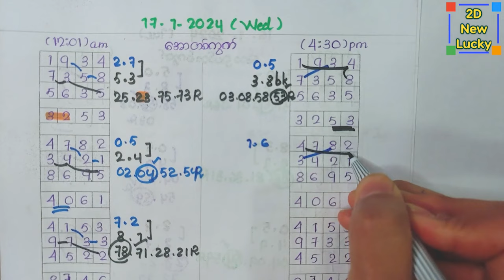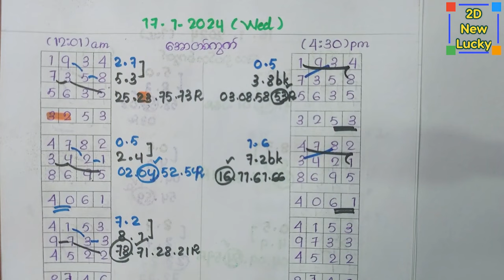ဟူးနေ့ (17.1.2024) အောရှယ်တစ်ကွက် (2-7)တစ်လုံးအထိဘိုင်ကစားးး